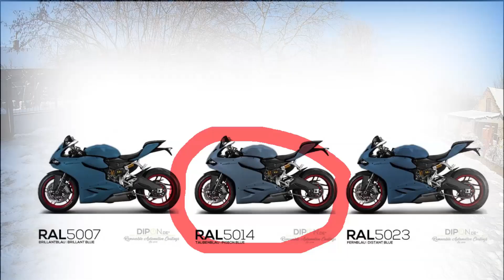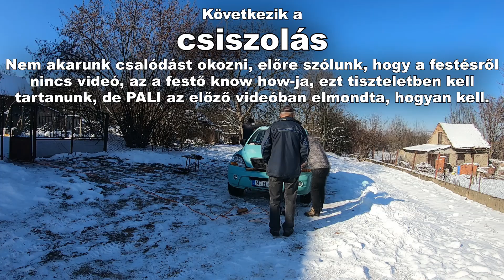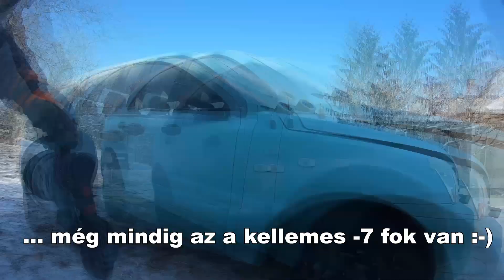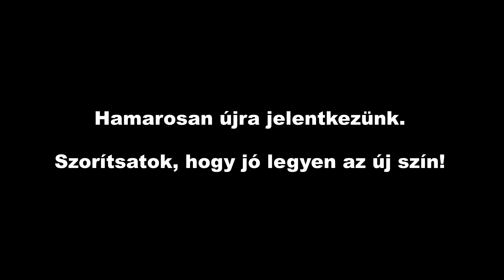Raptor és Cobra festés 2. rész : Raptorra raptor // Egy elrontott szín története 😓😱😵 - KIA Sorento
Zeneszám Love U
Előadó Razihel
A YouTube számára engedélyezte: AEI (a következő lemezkiadó nevében: NCS); Featherstone Music (publishing), ASCAP – 4 zenei jogvédő egyesület